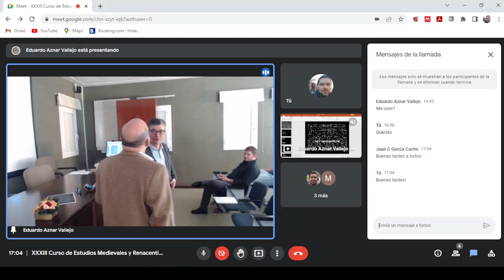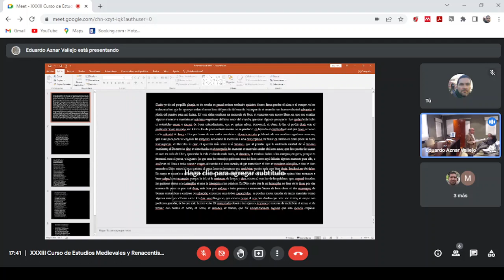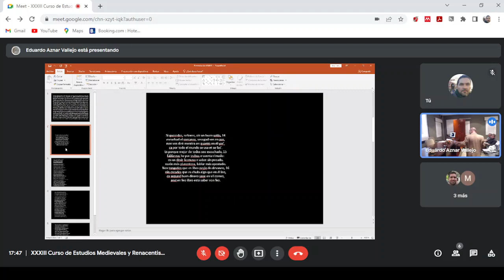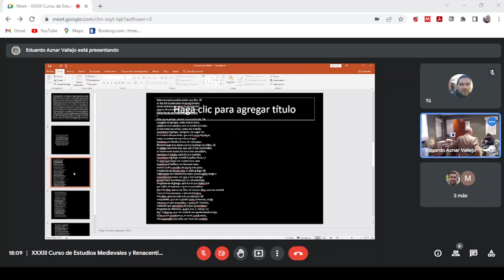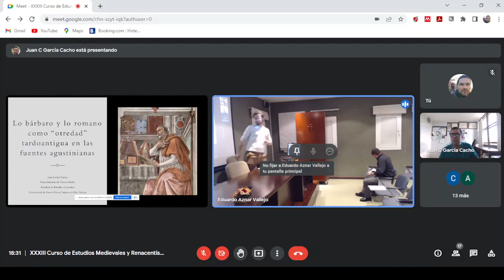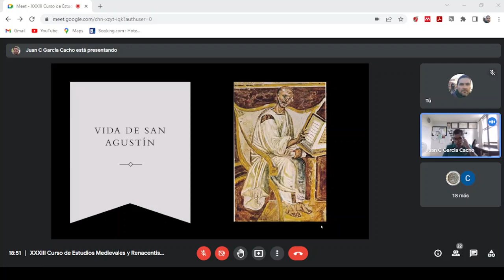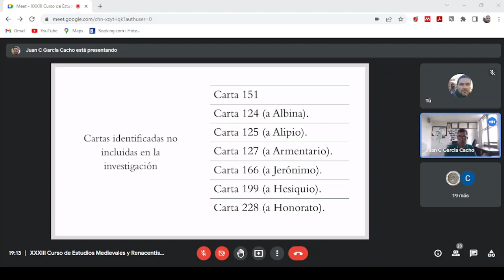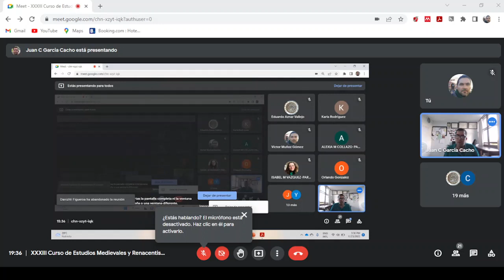Relatos, invención y mentiras en la Edad Media y el Renacimiento - 23 de noviembre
Relatos, invención y mentiras en la Edad Media y el Renacimiento - XXXII Curso de Estudios Medievales. Instituto de Estudios Medievales y Renacentistas (Universidad de La Laguna)
21-25 de noviembre de 2022
Sesión del 23 de noviembre - José Antonio Ramos Arteaga y Juan Carlos García Cacho

00:00 Curso de Estudios Medievales - Inicio
00:05 José Antonio Ramos Arteaga, "Es humanal cosa el pecar: estrategias, imposturas y fracasos de un arcipreste seductor"
1:15:30 Pausa
1:26:45 Juan Carlos García Cacho, "Lo bárbaro y lo romano como 'otredad' tardoantiguas en las fuentes agustinianas"